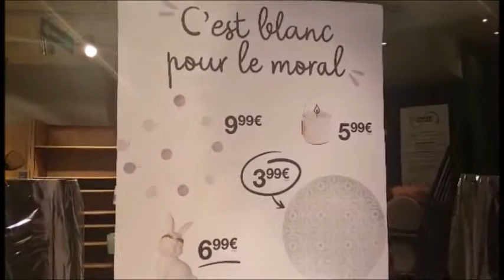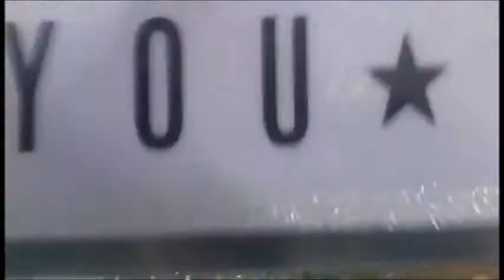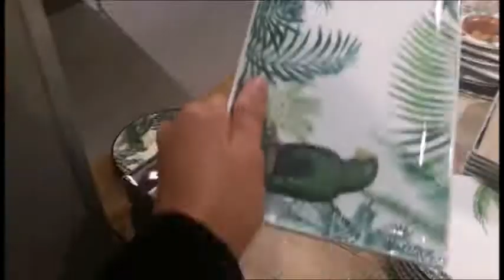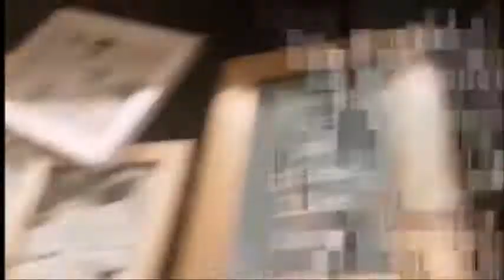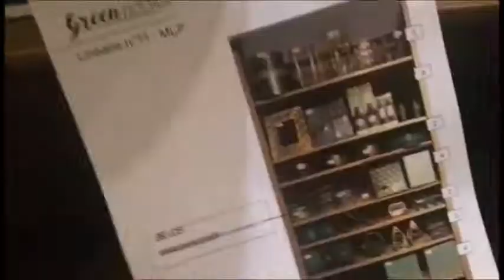VLOG ON VA FAIRE UN TOUR A MAISON DU MONDE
GO direction Paris Magasin Maison du Monde waooooo des tas de nouveautés entrez et suivez moi
Je participe á un concours maison du monde pouvez vous voter pour ma creation mes choubidoux si cela vous plait il aut cliquer sur le lien